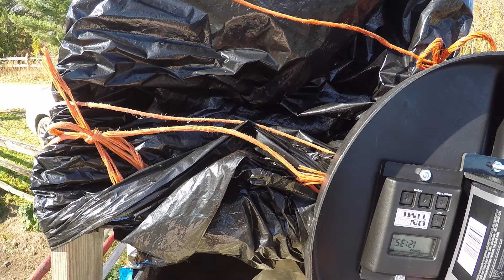PT 2 JAMIE SEES AND HEARS CHILDREN PLAYING FOR THE FIRST TIME GP010189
I INVITED THE CHILDREN WITH THEIR PARENTS TO COME VISIT JAMIE UP CLOSE SO JAMIE WOULD NOT BE AFRAID OF THEM, JOE GAVE HER GRASS AND CARROTS SHE LIKED THAT! (THE KIDS ARE NOT IN THIS VIDEO) I ASKED MELANIE TO COME WITH US CUZ I WAS GNA WALK OVER A MILE WITH THEM, SHE COULD NOT COME AND SO THAT IS WHO I AM YELLING TO ON THE WAY BACK, THEY WERE NOT COOPERATING WITH ME
11/2/24
 SHOUT OUTS TO:
 ORLA AND JOE, PHIL AND CATHY FOR BUYING MY KIDS BOOK I SO APPRECIATE THAT!
FIND ME ON RUMBLE i have important info there!
"BabyRacehorseMare"
AMAZON.COM KIMBERLY KINGSTAD
AND CARDS HORSE ART AND OTHER FUN GOODIES HERE!

ZAZZLE.COM
THISTLEBROOK